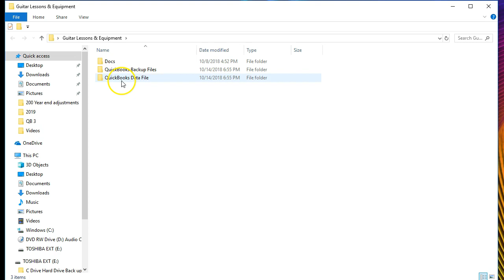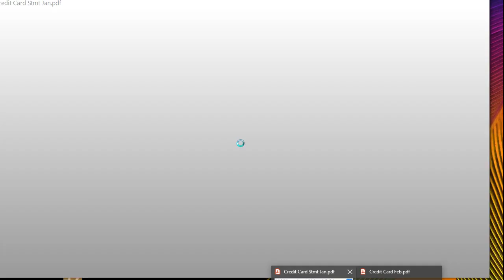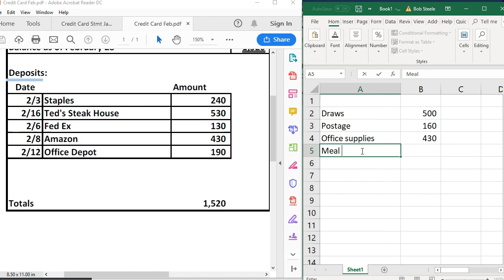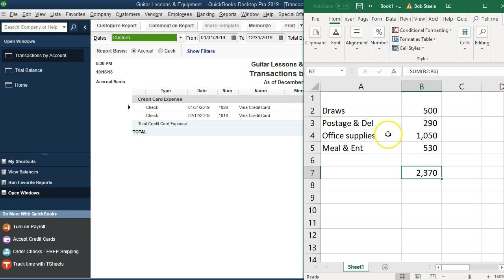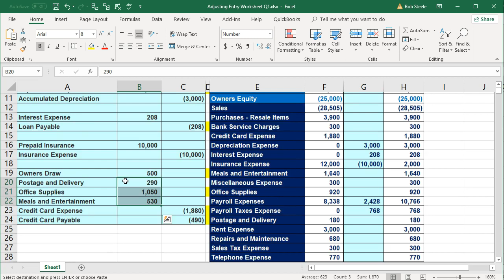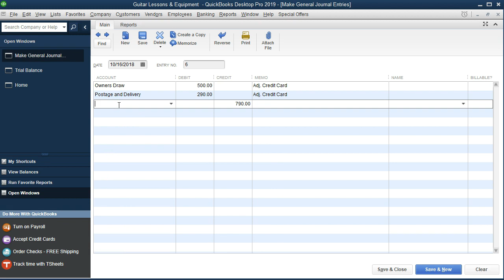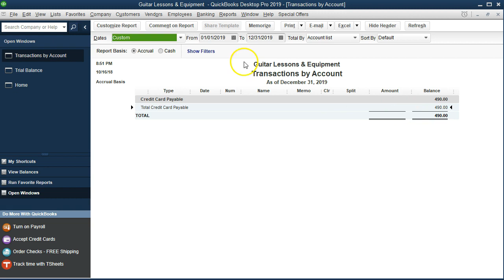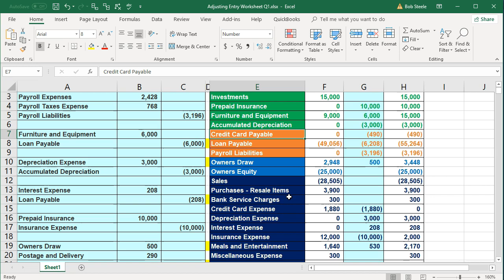Credit Card Adjusting Entries Simple Method Q1 QuickBooks